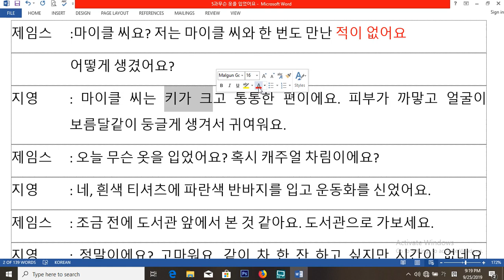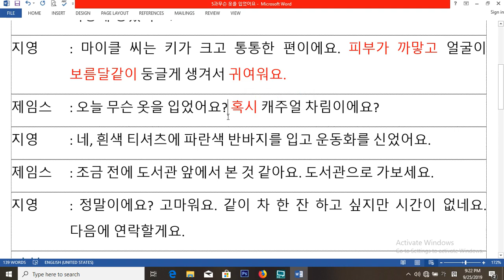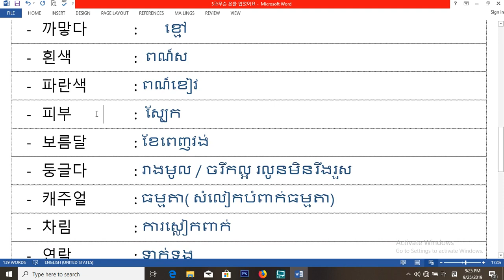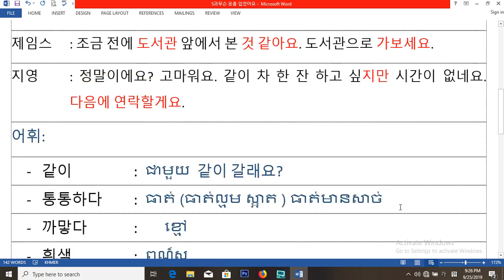រៀនសន្ទនាភាសាកូរ៉េ 5과 무슨 옷을 입었어요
រៀនសន្ទនា ការពិពណ៏នាពីរូបរាងនឹងការស្លៀកពាក់